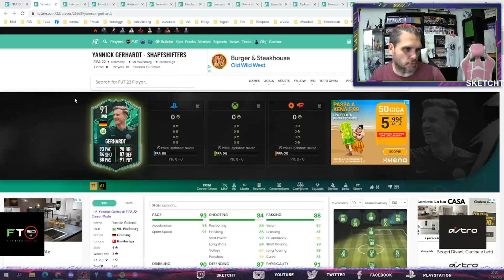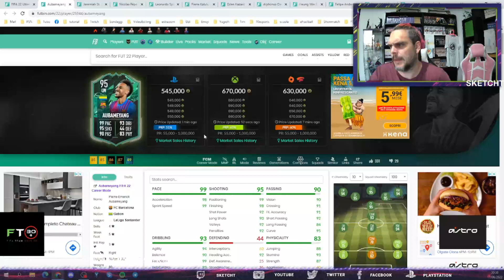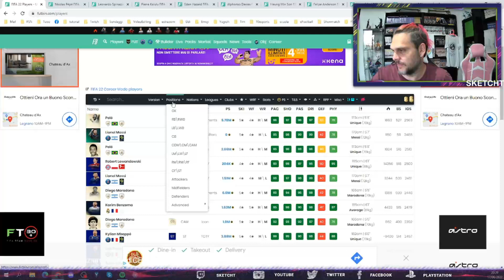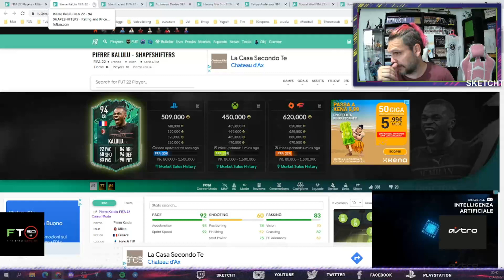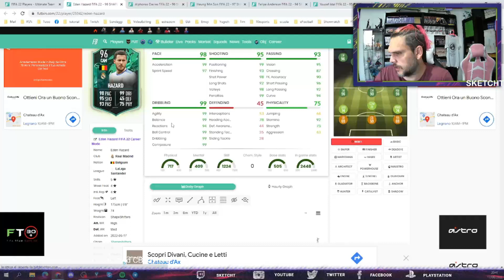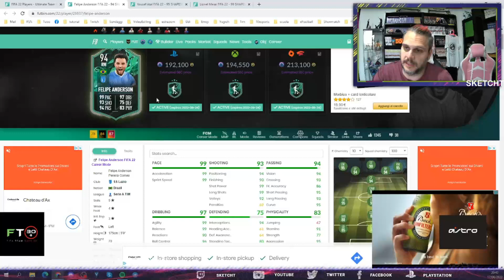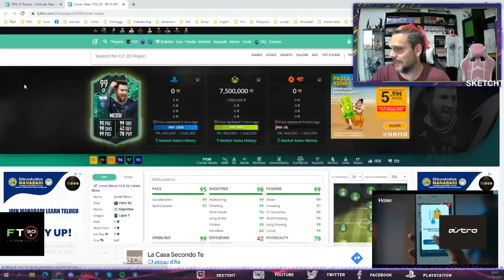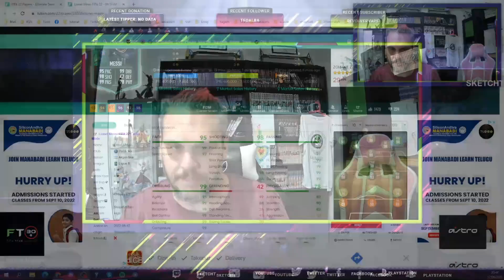Mutaforma - disponibili i nuovi giocatori su FIFA 22